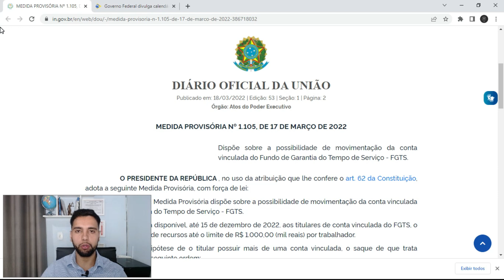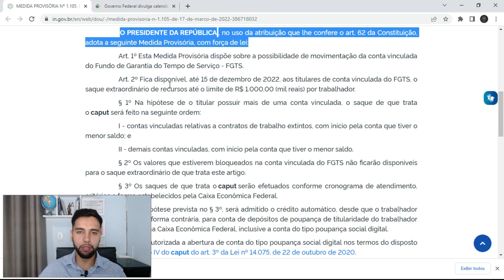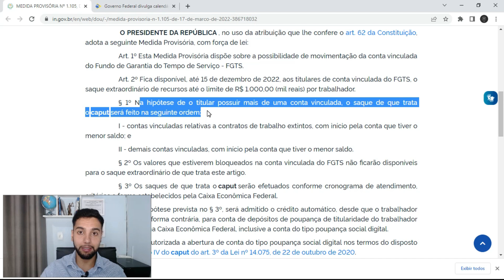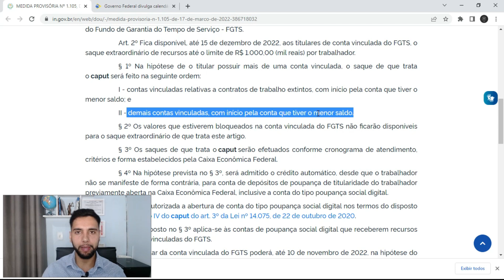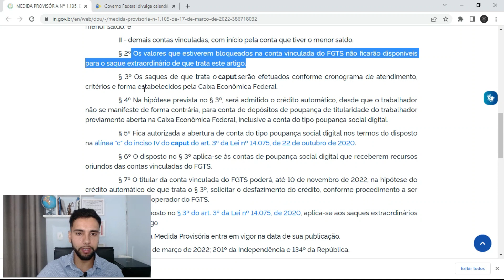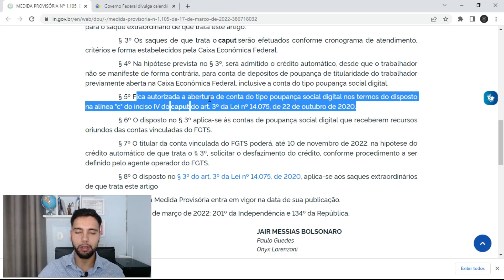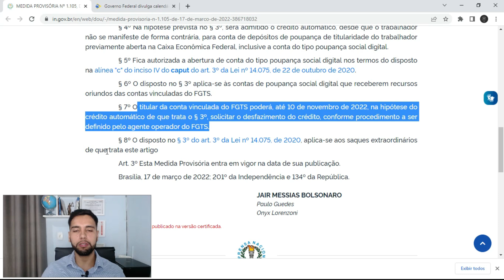PRESIDENTE ASSINOU NOVO SAQUE DO FGTS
Contatos:

Inst: @rodrigogalatiadv